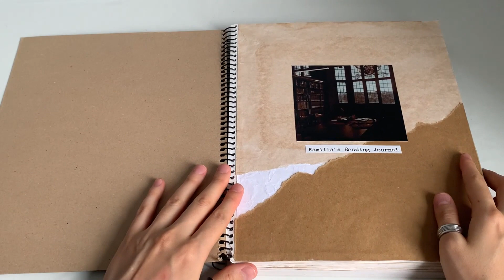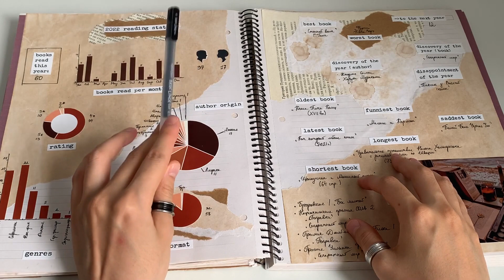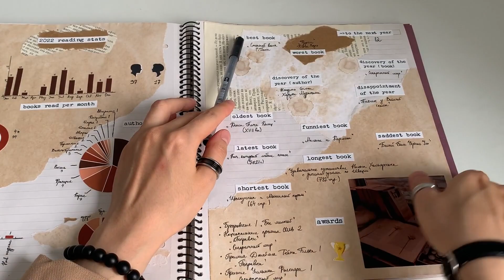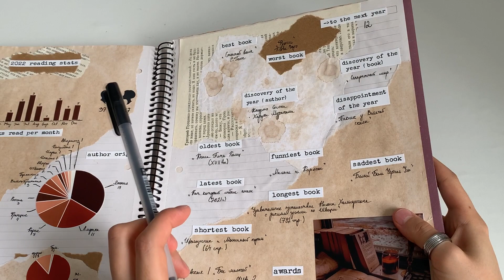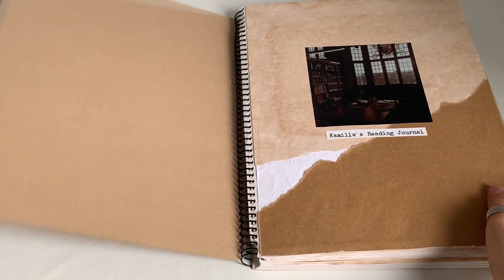Мой Читательский Дневник (2022)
Рассказываю и показываю как веду я свой читательский дневник

01:54 начало
04:17 система ведения
06:19 разбивка книжных планов
07:23 обзор по месяцам
08:13 заметки о книгах
26:30 статистика за год
31:31 финал